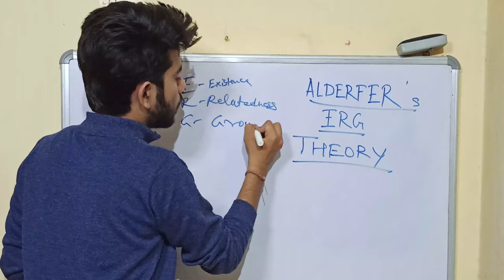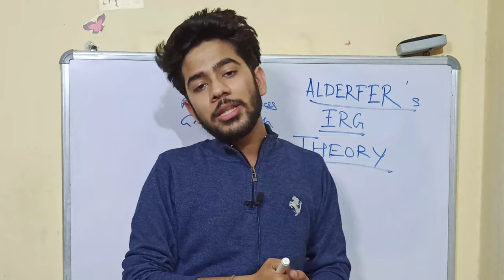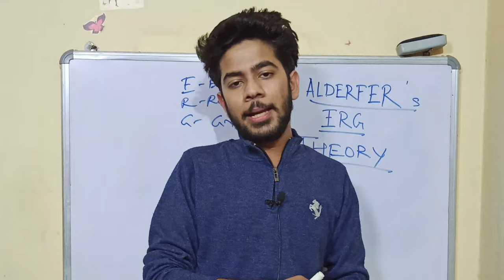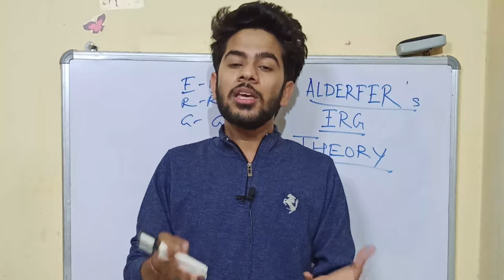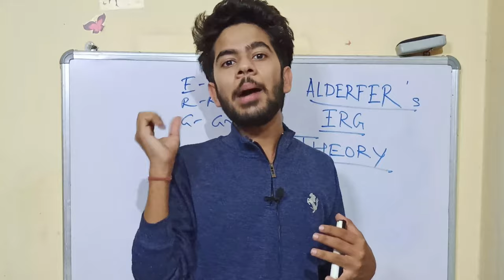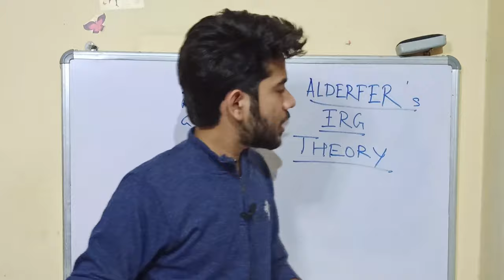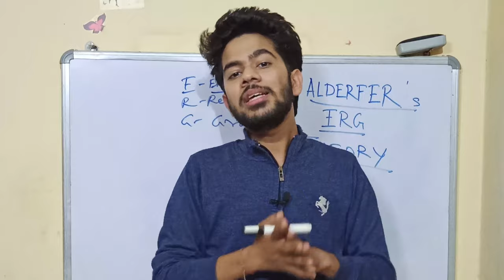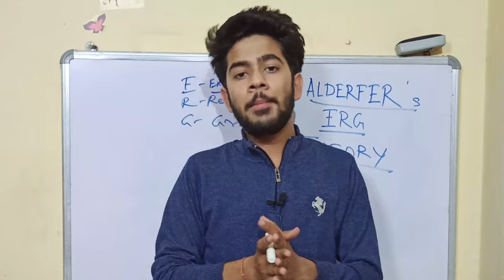Alderfer's ERG Theory | ERG Theory of Motivation | Explained in Detail for BBA / MBA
alderfer's erg theory is an alternative or improvised version of the maslows need hierarchy or the maslows theory of motivation. this is also termed as the ERG theory of motivation. ERG stands for Existence Needs, Relatedness Needs & Growth  Needs. Watch this video till the end to get full knowledge about this topic.